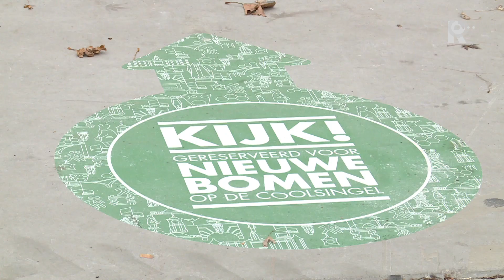Wethouder Wijbenga plant de eerste nieuwe boom op de Coolsingel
Een robuuste plataan ging maandagochtend als eerste boom de grond in op de Coolsingel. De Rotterdamse wethouder Bert Wijbenga kwam de boom hoogstpersoonlijk planten.In totaal komen 77 van deze grote bomen op de vernieuwde Coolsingel te staan. Maandag zet de gemeente er alvast negentien neer. Om alle bomen te planten zijn ze nog wel een weekje bezig.Frans de Reuver, omgevingsmanager van de Coolsingel was maandagochtend aanwezig bij de start van de werkzaamheden. &quot;Het gat hier is ongeveer twee meter bij twee meter en tachtig centimeter diep&quot;, vertelde hij.In het grote gat plaatste wethouder Wijbenga maandag de eerste plataan. De boom is het begin van &quot;een groene golf over de Coolsingel.&quot; De bomen worden nu, zonder blad, geplant zodat ze in de zomer vol in het blad staan en de Rotterdamse straat gezellig maken. De bomen die al op de Coolsingel stonden, zijn geveild. Mensen konden een bod uitbrengen op een boom die ze mooi vonden. &quot;Wat ze daarna met de boom doen weten we niet. Sommigen maken er een kunstwerk van, dat moeten ze zelf weten&quot;, vertelt Reuver.Een aantal van de oude bomen komt in een nieuw jasje terug op de Coolsingel. In de vorm van een bankje of picknicktafel bijvoorbeeld, maar daar is de omgevingsmanager nog niet over uit. &quot;Ze gaan in ieder geval niet de open haard in&quot;, bevestigt hij.Het hele project om de Coolsingel op te knappen duurt nog tot maart 2021.